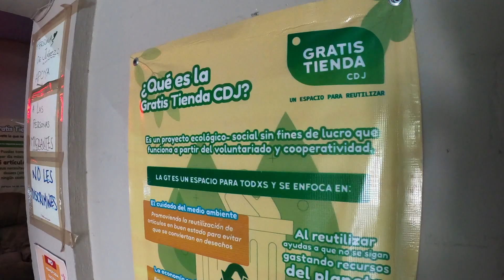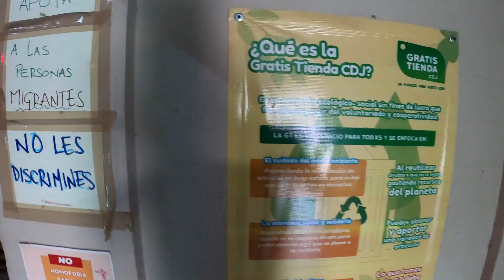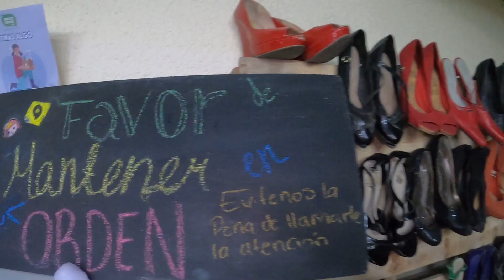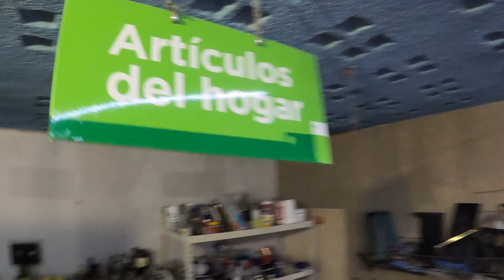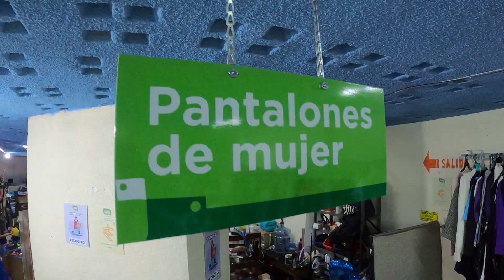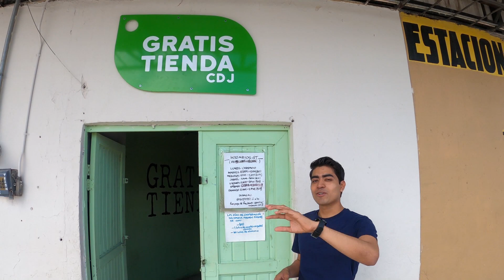¿CALZADO,ROPA,JUGUETES,ETC..GRATIS? Asi es GRATIS TIENDA en CD JUAREZ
¿GRATIS TIENDA?... El dia de hoy amigos los llevare a conocer un proyecto que viene desde Berlin Alemania,y consiste en una tienda donde todo es gratis,te preguntaras¿Y esto como funciona?,en este video te lo dire,acompañenme...

Por aquí les dejo mis redes sociales por si gustan ir a seguirme, NO SE LES OLVIDE SUSCRIBIRSE Y ACTIVAR LA CAMPANITA PARA QUE LES AVISE CUANDO SUBA UN VIDEO NUEVO.